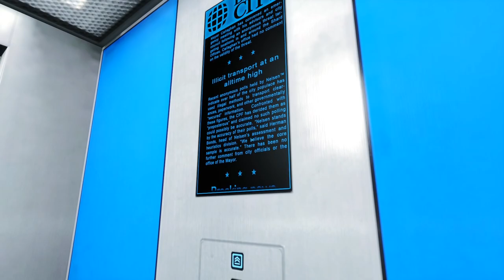Mirror's Edge - 10 - 30 hudson yards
see now this is more like it, this second half of the level plays much more to its strength, but alas it took some time to shake off some of the bad times